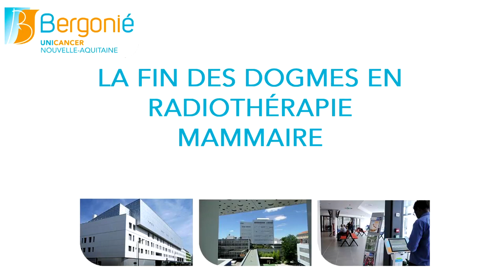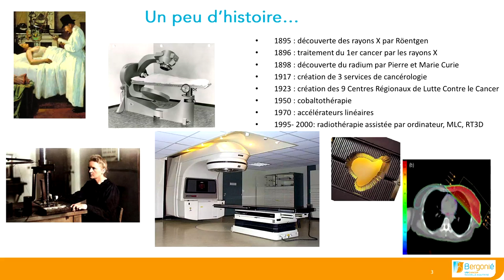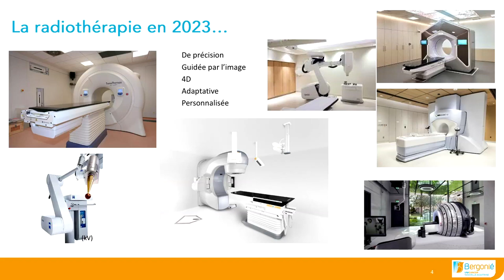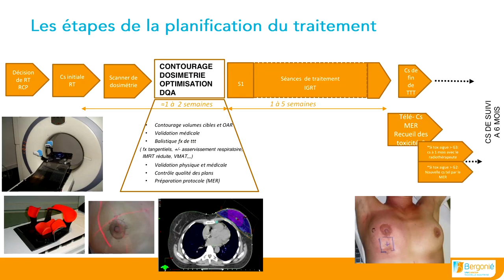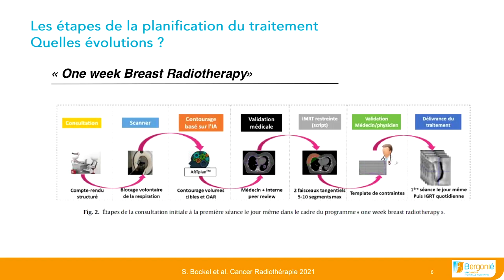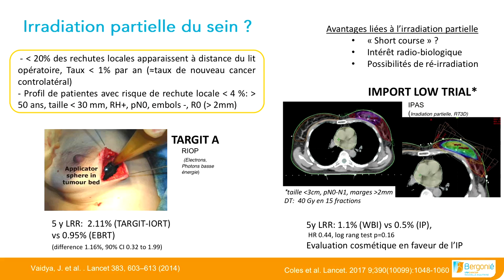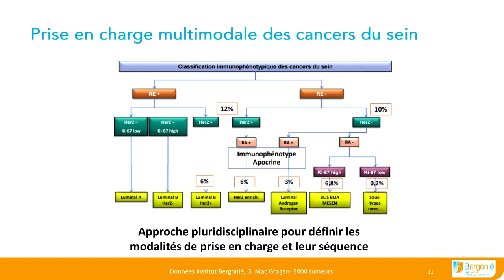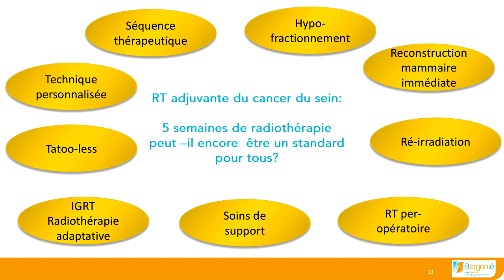Sein et Radiothérapie – Dr Adeline Petit, radiothérapeute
Le Dr Adeline Petit, radiothérapeute, présente "Conclusion et perspectives - Réduire les toxicités, c'est possible avec l'étude "Give me five" ".

Sein et Radiothérapie au cœur du parcours des femmes –
"Quand Bergonié préserve votre qualité de vie".

À l’occasion de ses 100 ans, l’Institut Bergonié, et son Département de Radiothérapie, a proposé aux professionnels de santé, aux patients et associations une journée au cœur du parcours des femmes, centrée sur le sein et la radiothérapie le vendredi 9 juin 2023 dans les Salons de la Mairie de Bordeaux.